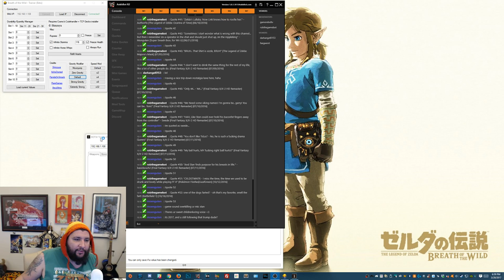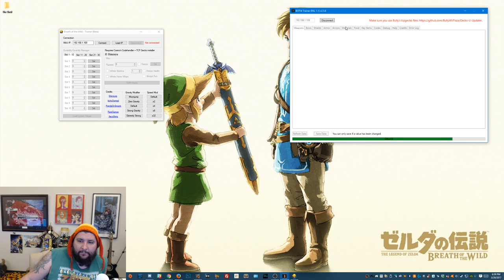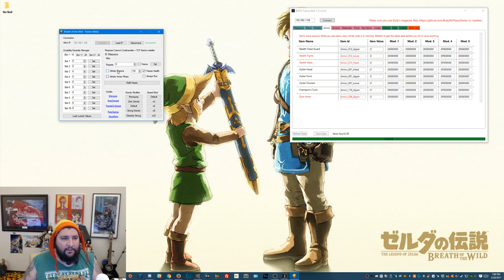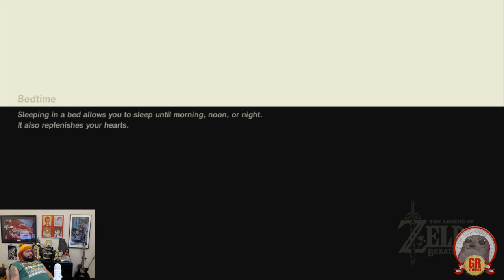Hacking Breath of the Wild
I'm thinking about beating a dungeon and doing the memories quest. And shamelessly moonjumping my way to my goals.